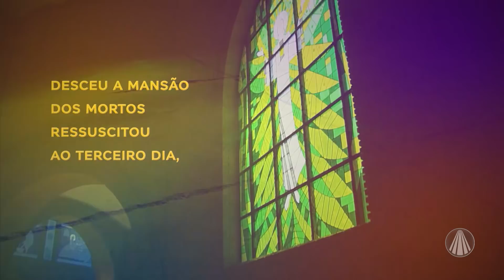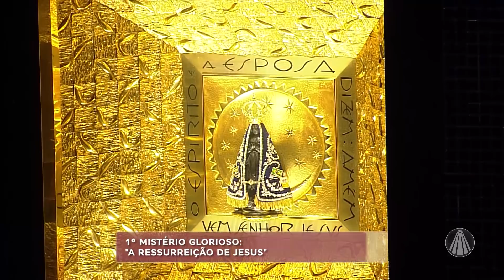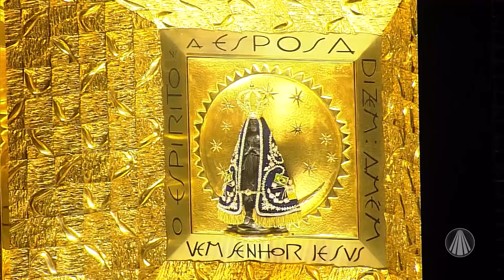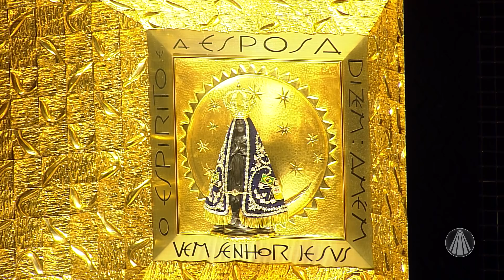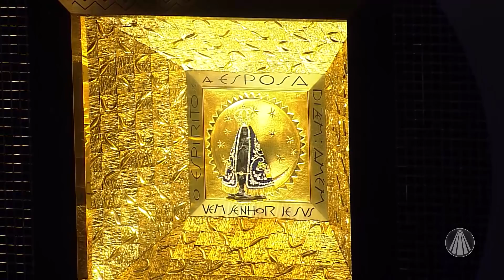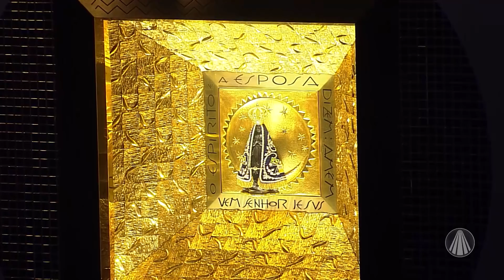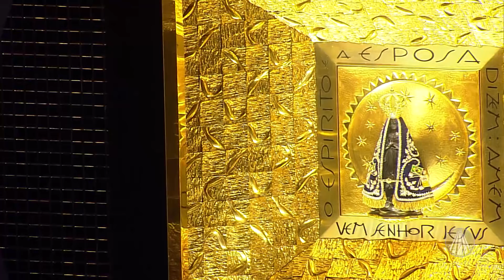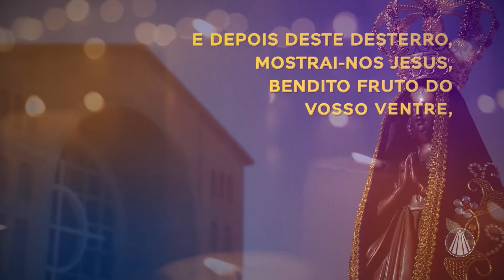Terço de Aparecida com Pe. Antonio Maria – 03 de Maio de 2020